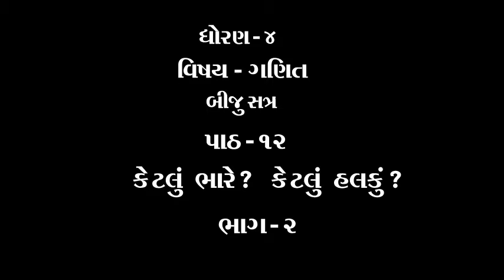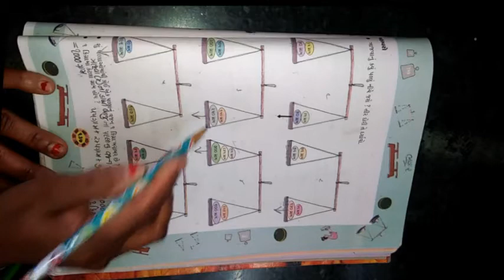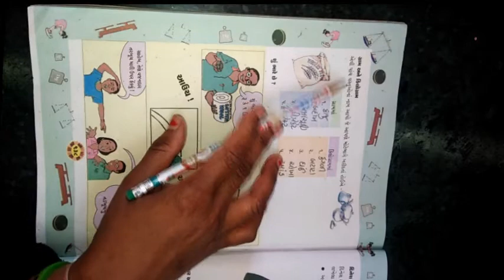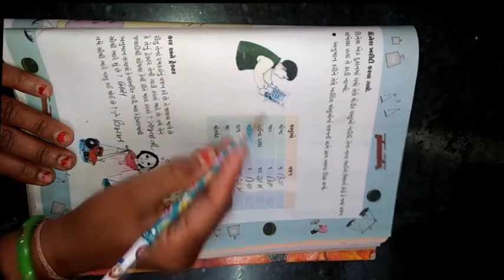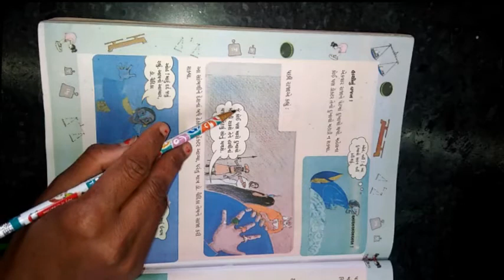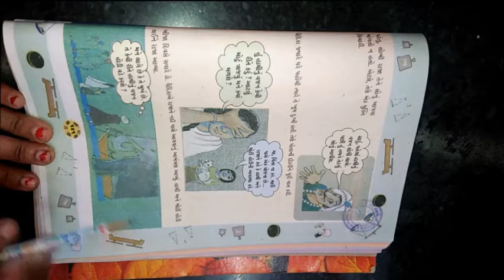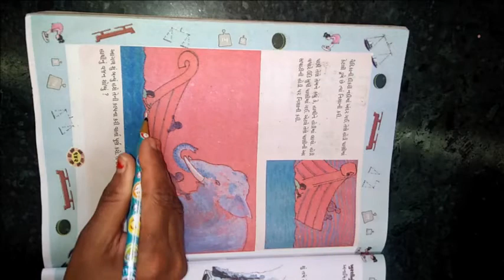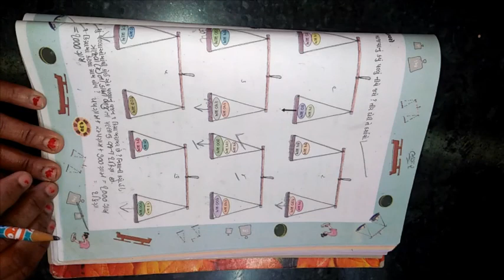ધોરણ ૪ વિષય ગણિત બીજુ સત્ર પાઠ ૧૨ કેટલું ભારે કેટલું હલકું ભાગ ૨